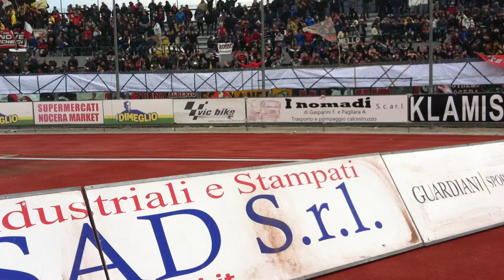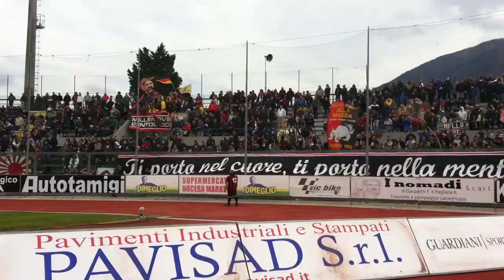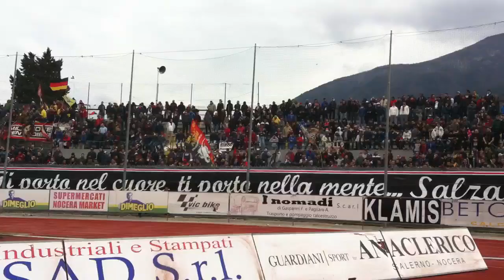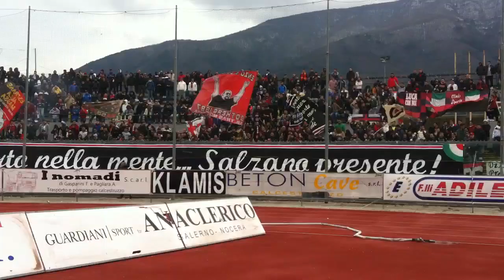Nocerina Pisa 3-0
17/03/2013
Corapi Garufo Evacuo
Salzano Vive !!!
Curva Sud in azione !